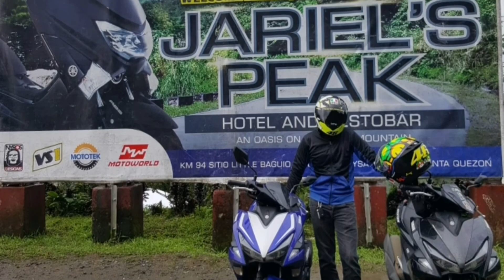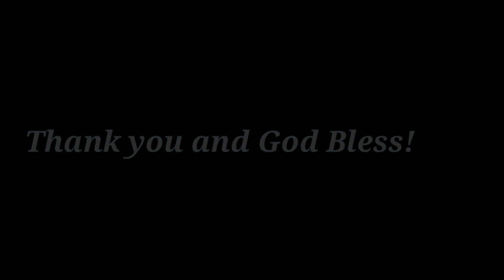Amazing hope riders club breakfast ride at tanay!